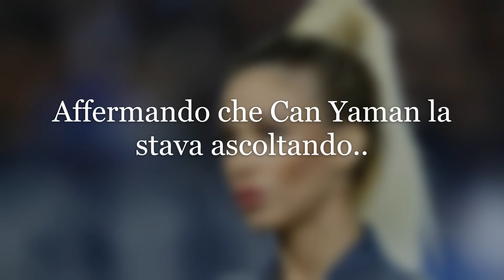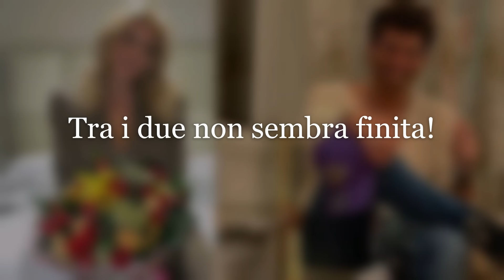Can Yaman e Diletta Leotta: Il Gesto di Lei per Can Yaman in radio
Can Yaman e Diletta Leotta sempre più vicini?
Spunta un altro particolare..
Il Gesto di Diletta Leotta per Can Yaman.
Ecco cosa ha fatto Diletta Leotta in radio, per l'attore di Daydreamer Le Ali Del Sogno! Che ne pensi? Scrivicelo giù nei commenti!